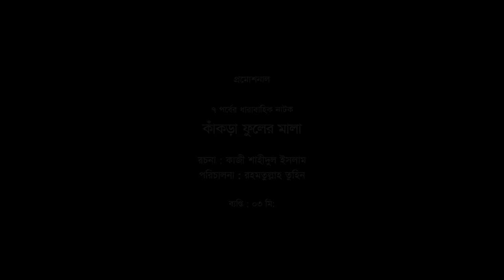Promotional of drama- Kakra Fuler Mala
this drama serial based on Sundarban location.

director : Rahmatullah Tuhin
writer : Kazi Shahidul Islam